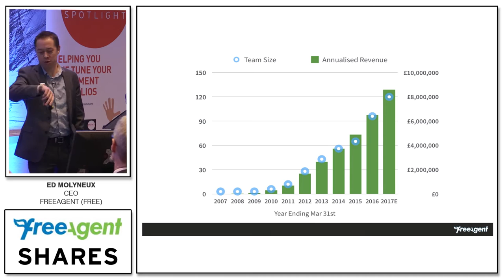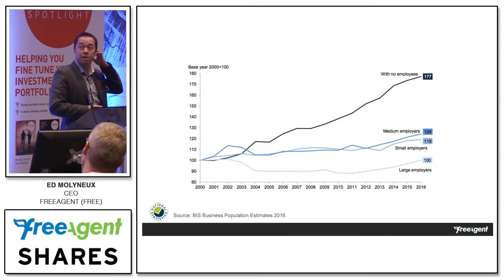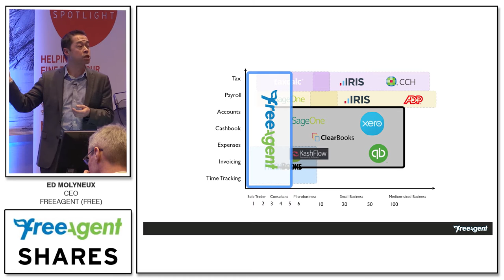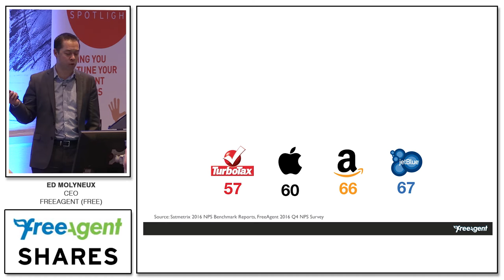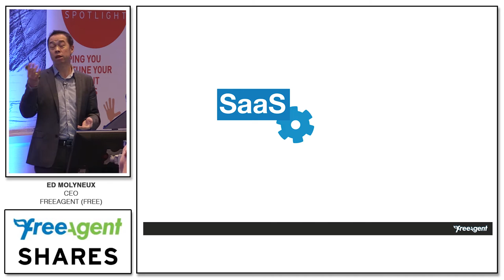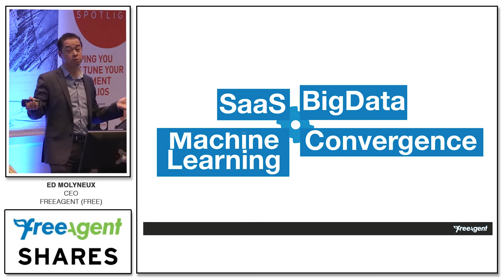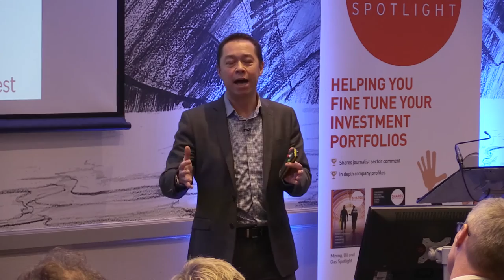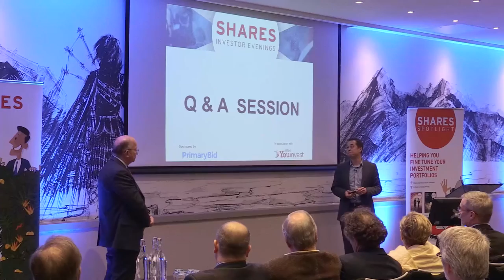Ed Molyneux, CEO of FreeAgent (FREE)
FreeAgent (FREE)

FreeAgent launched in 2007, hewn from the frustration that managing company finances was just too damn hard for most small businesses and freelancers. Since then we’ve doggedly stuck to our mantra of demystifying accounting and redefining the relationship people have with their finances.

Ambitious? Sure. Crazy? Quite possibly, but we think it might just work.

We’ve won some important awards over the years, but we’re most proud of the lovely things our users say about us, and the super smart and friendly team we’ve built.

We’re based in the Scottish capital Edinburgh, recently described as “Probably the most beautiful city we have ever seen” by The Black Eyed Peas! High praise indeed.